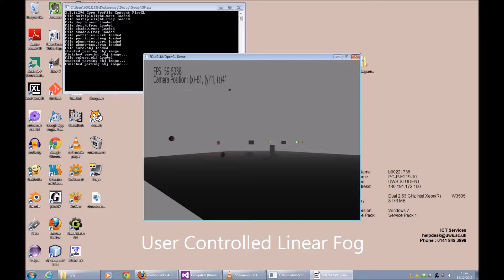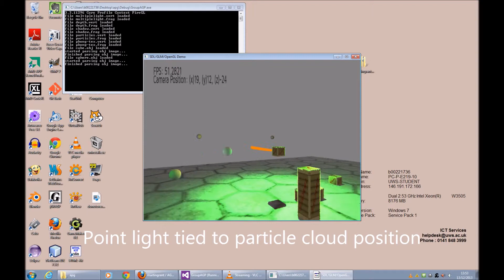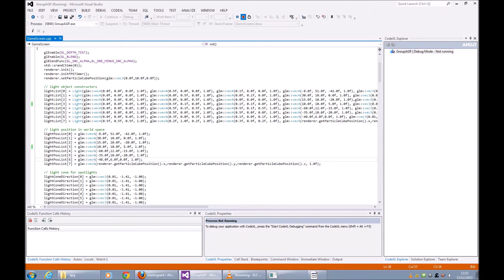C++ OpenGL 3.3 - Lighting, Shadows, Particles, Fog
Advanced Games Programming module project which uses C++ with OpenGL and GLSL 3.3 to display a scene which is used to render multiple different types of lights, shadows, particles and linear fog.